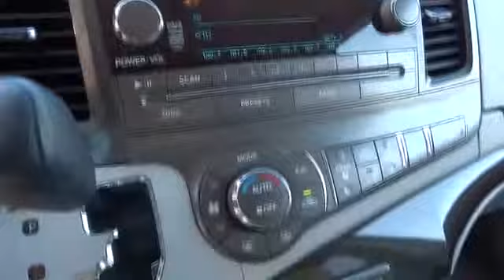2013 Toyota Sienna San Francisco, Napa, Santa Rosa, Vallejo, Oakland, CA 7168A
2013 Toyota Sienna LE - Stock#: 7168A - VIN#: 5TDKK3DC5DS341874

**CARFAX CLEAN** and **LOCAL TRADE**. Toyota FEVER! Your satisfaction is our business! If you've been aching for the perfect 2013 Toyota Sienna, then stop your search right here. This is the ideal van that is sure to fit your needs. Toyota Certified Pre-Owned means you not only get the reassurance of a 12mo/12,000 mile Comprehensive warranty, but also up to a 7yr/100,000-Mile Powertrain Limited Warranty, a 160-point inspection/reconditioning, 1yr Roadside Assistance, trip-interruption services, rental car benefits, and a complete CARFAX vehicle history report. Leaving no detail unaddressed, the engineers obviously spent considerable time designing ease of entry into, and exit out of, the Sienna.